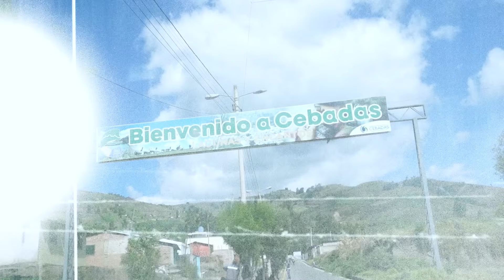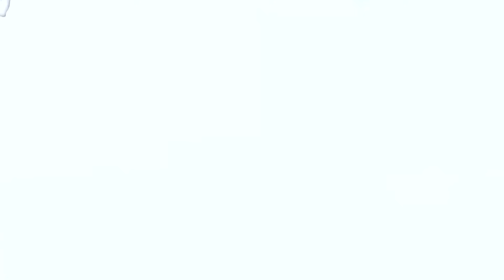EL PUEBLO MAS POBRE DEL ECUADOR, CEBADAS - CHIMBORAZO 🇪🇨 I GEO LEMA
Hola amig@s, acompáñenme  a esta nueva Aventura.

Auspiciante de las canastas:
CH Roofing de Luis

Nuestros Colaboradores:
-Tom G